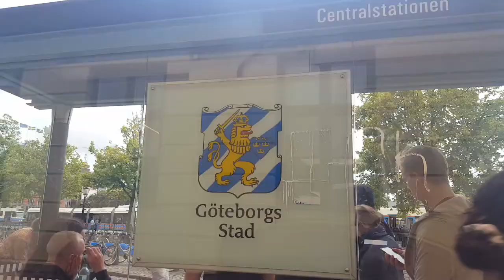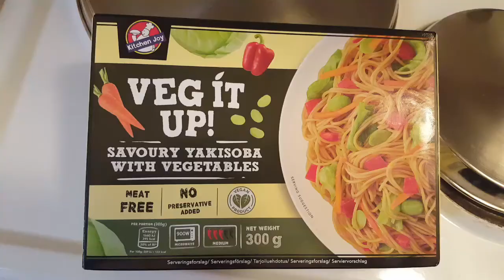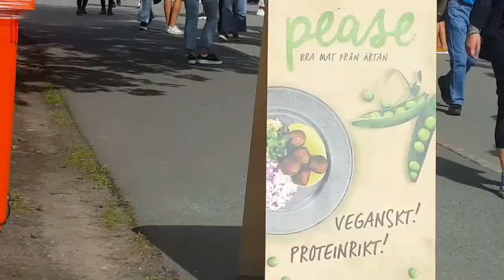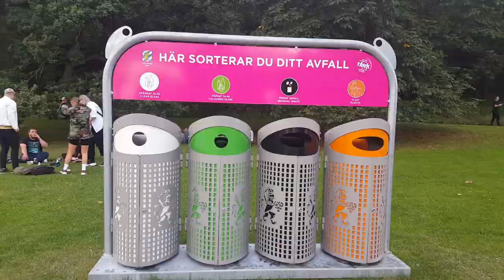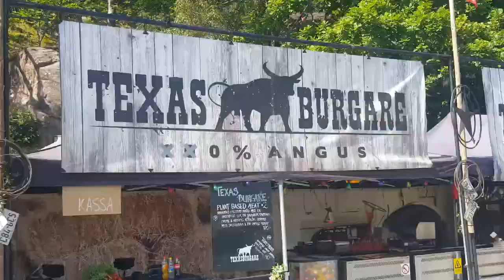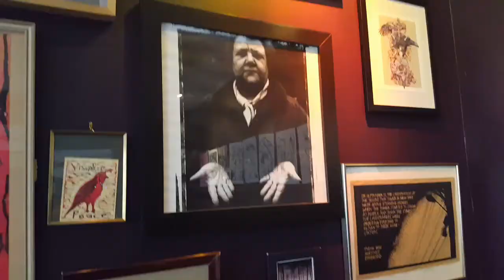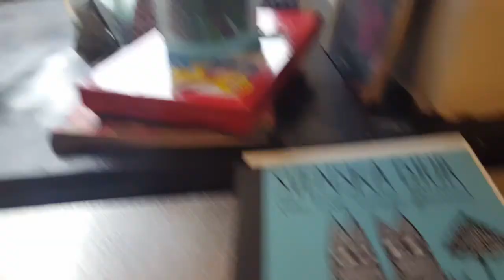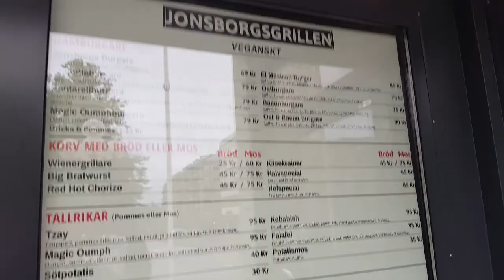Vegans in Göteborg During WOWGBG 2019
Three of us went to Göteborg (Gothenburg) in Sweden to attend the Way Out West festival, where we saw The Cure, Mitski, Parcels, and many other performers. We enjoyed samples provided by companies like Oatly, Zoega's, and Findus.

We also went to a few vegan places to eat or to shop: Blackbird - Vegankök & Bar, Happy Vegan (which was close to the festival), and THRIVE - Conscious Fashion.

I have deleted the audio that turned out to be too scratchy with the performers.

We had an amazing time, and I am looking forward to returning to Göteborg in the future :D

Music is from youtube music.

Clover - Vibe Mountain
Write You - Joey Pecoraro

I use the Happy Cow app to discover places to eat wherever I travel, and I recommend them